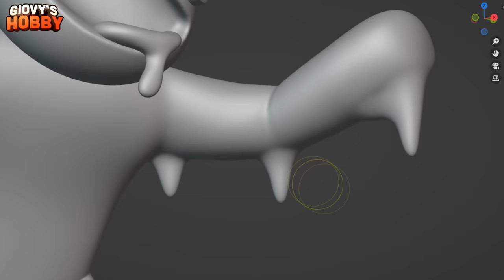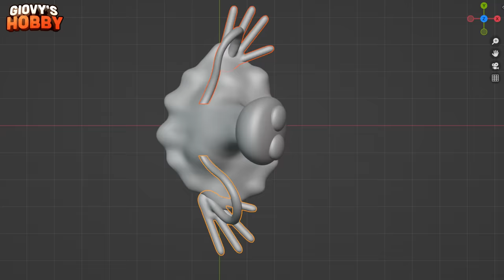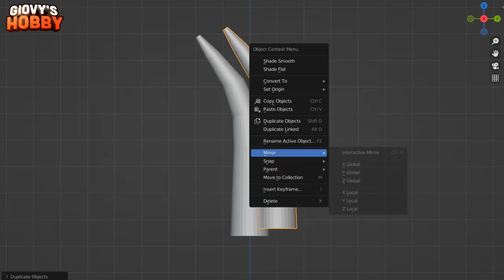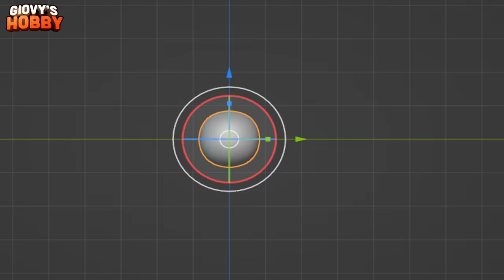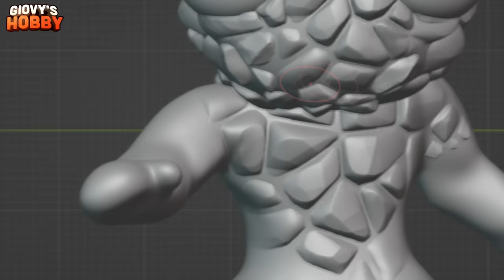Making Rainbow Friends as Different Elements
For this video we designed Elements versions of Roblox Rainbow Friends, I took inspiration of the drawings and concepts of WillD

0:00 - Intro
0:20 - Water Blue
3:25 - Poison Purple
6:00 - Nature Green
8:57 - Lava Red
15:14 - Fire Orange
18:45 - All sculptures